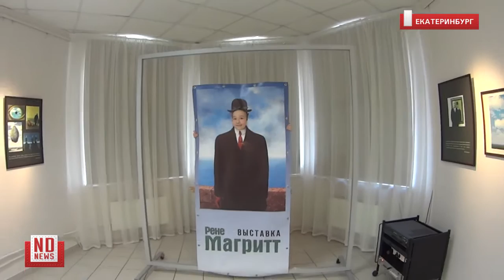Дети на выставке Магритта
В Галерее современного искусства проходит выставка «Рене Магритт. Вероломство образов». Сюрреалистические сюжеты, выписанные в прошлом веке, не потеряли актуальности до сих пор, и легко считываются детьми.